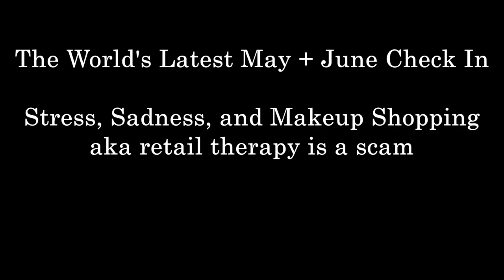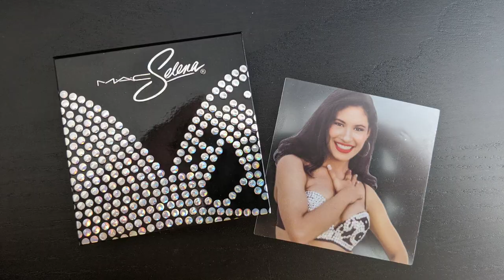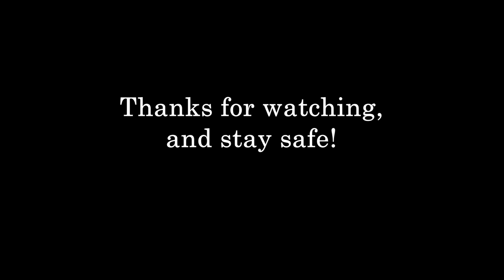Buying Makeup as Self Care, Stress Relief is a Scam 😅 May, June Check In // Low Buy Year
Retail therapy, shopping as self care, beauty consumerism, managing stress, falling off the wagon after my no buy year, and more...

CHAPTERS:
0:00 Intro
2:05 The Start of May
3:13 Rational, Good Purchases
5:16 Makeup, Mental Health, Self Care in May
9:23 Online "Retail Therapy"
11:25 In Person "Retail Therapy"
15:37 Loss, Mourning, and Shopping
18:58 Shopping as a Coping Mechanism
21:29 Stress, Shopping, and June
23:44 Pre-No Buy Prachi
24:38 On Sobriety & Breaking Bad Habits
26:38 A Normal Relationship to Shopping

✊🏽 PETITIONS, DONATIONS, EDUCATIONAL INFO ON BLACK LIVES MATTER, LEBANON, AND OTHER ISSUES:
(last updated in June, but still valid)

📚 BOOKS I'VE BEEN READING OVER THE PAST FEW WEEKS:
The End of Policing - Alex S. Vitale (abolishing or defunding police)
The New Jim Crow - Michelle Alexander (America's prison system)
White Fragility - Robin DiAngelo (white ppl's tense relationship w/ race)
How to Be an Antiracist - Ibram X. Kendi
Stamped from the Beginning - Ibram X. Kendi (history of racist ideas in US)
Between the World & Me - Ta-Nehisi Coates (what it means to be black)
The Inconvenient Indian (history of indigenous peoples of North America)

PRODUCTS MENTIONED:
Essie Play Date
Essie Go Ginza
Mac x Selena La Leyenda Highlighter
Fenty Glossy Posse (Pretty Please, Fu$$y, Confetti, Hot Chocolit, Cheeky)
Essie Bikini So Teeny
Essie Butler Please
Essie After School Boy Blazer
Clarins Lip Oil in Red Berry

ON ME:
Eyes: Urban Decay Naked Honey Palette
Cheeks: Mac Melba, Mac x Selena La Leyenda Highlighter
Lips: Fenty Gloss Bomb in Cheeky
Nails: Essie Play Date